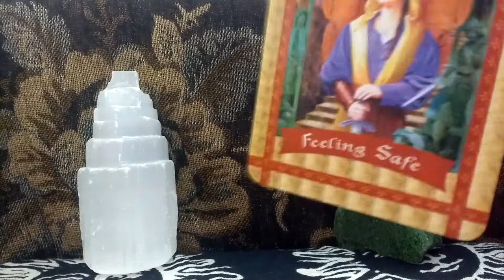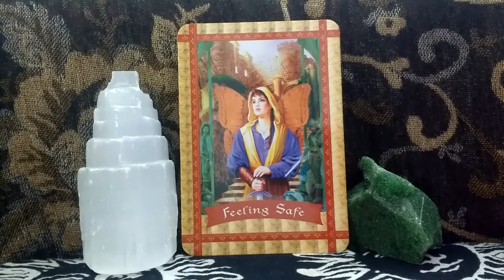Daily Oracle Card Reading 16th May SAFE healing with the fairies tarot all signs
Healing with the Fairies Oracle Cards Doreen Virtue